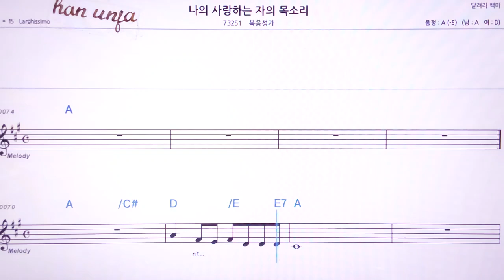💖나의 사랑하는자의 목소리(남자키)/복음성가 👍MR,노래방, 악보, 코드,Karaoke With Sheet Music